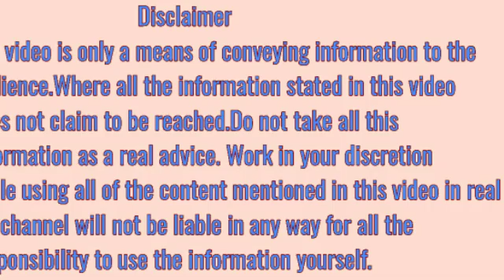सिर दर्द के घरेलू उपाय